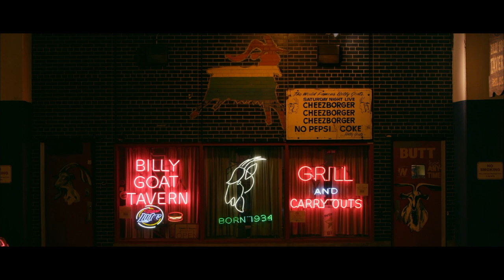Kathryn Upside Down 2019 Billy Goat Tavern Chicago Cubs Olympia Restaurant SNL KUDxBillyGoat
Happy Homecoming 2019 Chicago Cubs from Kathryn Upside Down and Billy Goat Tavern, see the film that broke the 106 year curse!